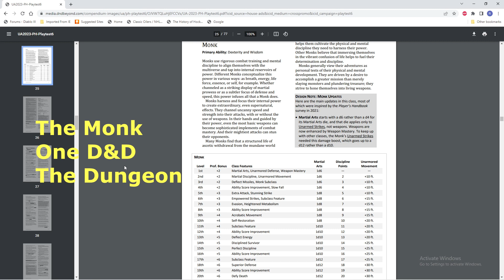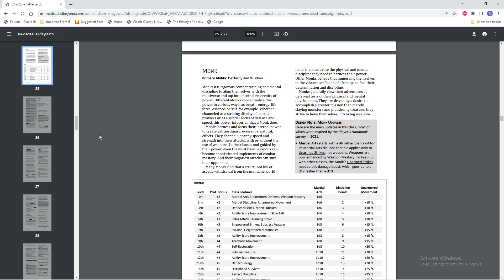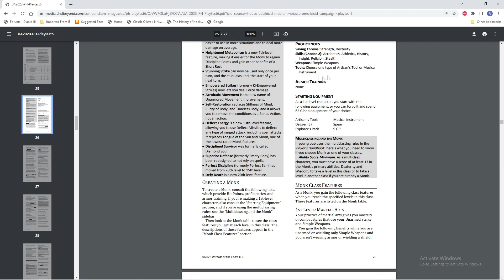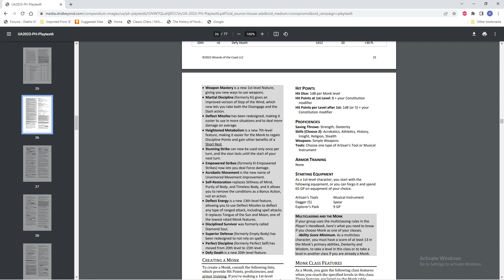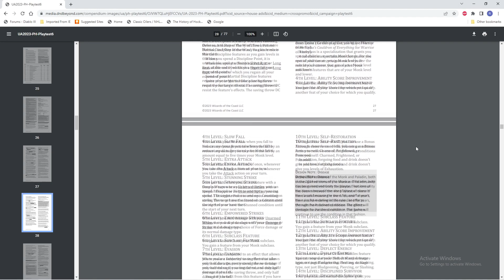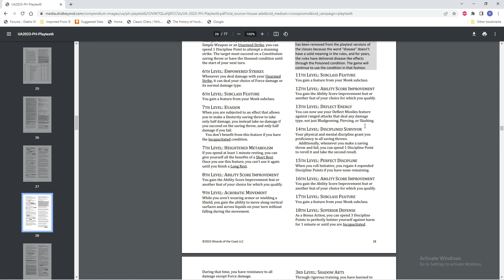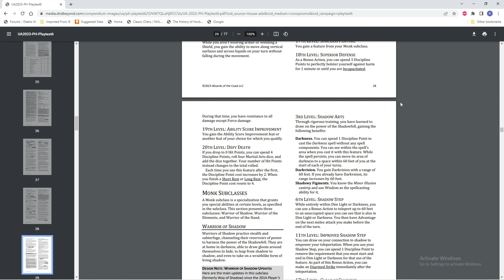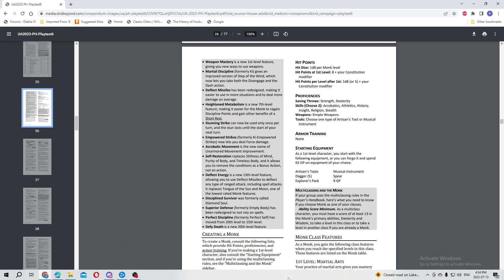One D&D Monk | The Dungeon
Today we look at the Monk, which dropped a week ago in Playtest 6 for One D&D.